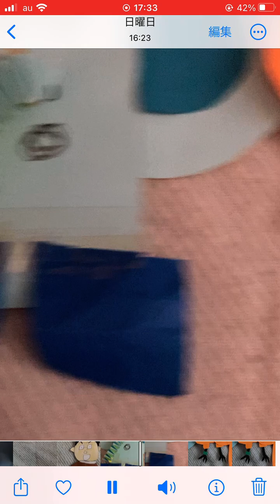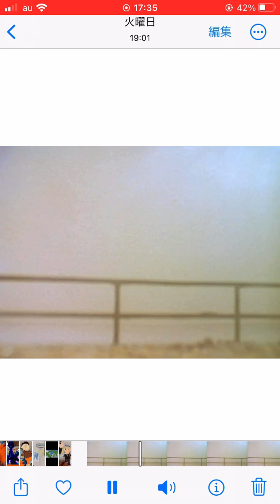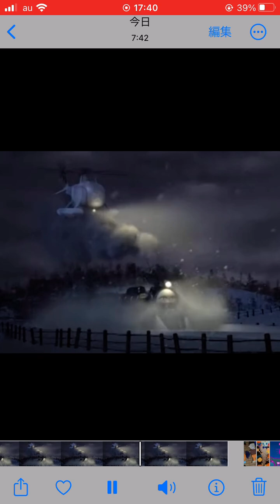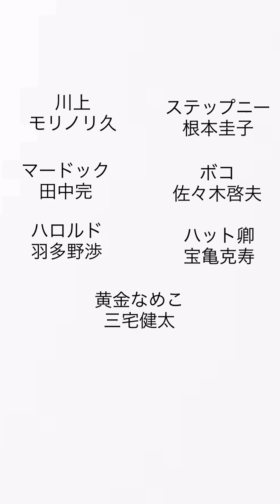こんはるとクインテット118話「花壇荒らし」